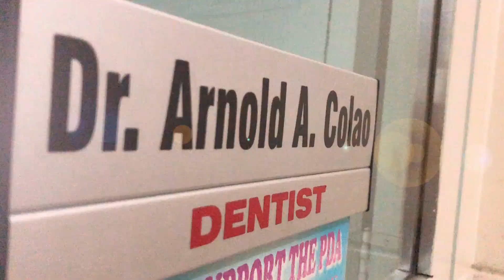Miss Millennial 2019 Annabelle Mae McDonnell Dentist Dr. Arnold A. Colao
Thank you so much Dr. Arnold A. Colao Dental Clinic for the gift certificates 😍☺️🦷highly recommended na Dentist and Orthodontic here sa Iligan City . Miss Millennial Lanao del Norte 2019 Miss Annabelle Mae Tate McDonnell Dentist para perfect ang smile during pagent Thank you Dr. Arnold Colao .

🏥3rd Floor Metrobank Iligan Roxas avenue.